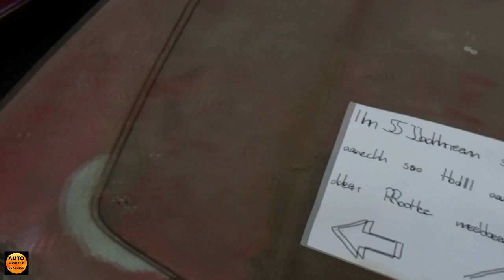1964 Glas 1300 GT - old and new - Klassikwelt Bodensee 2016